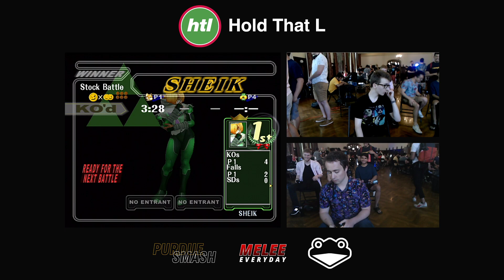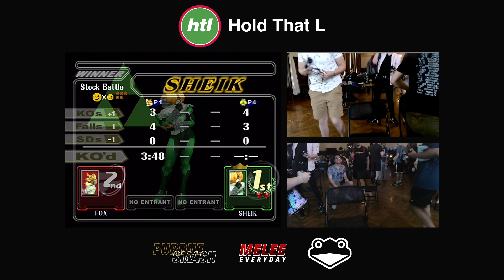Hold That L 3 - Bob Hotdog (Fox) vs DGQT | Clackers (Sheik) - Singles Pools - Losers Top 64 Qual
Support Project Slippi for helping improve Melee

for making the controller input display we are using!

Uploaded with Melee-YouTube-Uploader by Nikhil Narayana